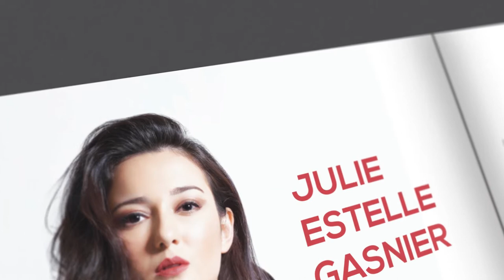Trailer Bahana Magazine 350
Gaduh-gaduh Pendekar Mimbar, Gembala Abraham vs Gembala Lot? Apa sih itu?

Wow ada kesaksian Ps. Ronny Daud Simeon yg sembuh dari Covid-19

Jumpa bintangnya ada Kak Julie Estelle nih, super wow kan?

Penasaran? tunggu ya, COMING SOON!!!